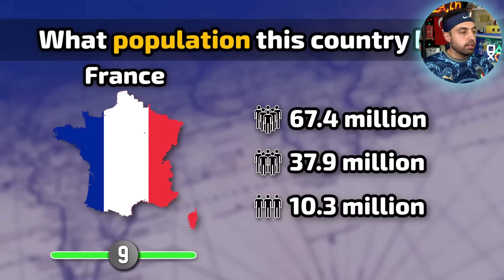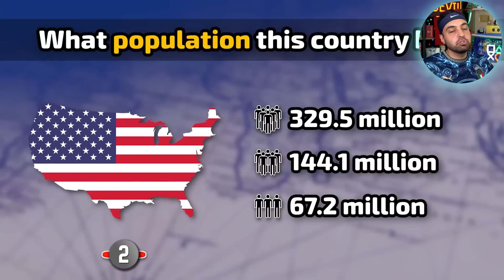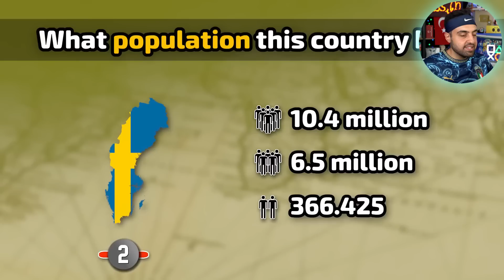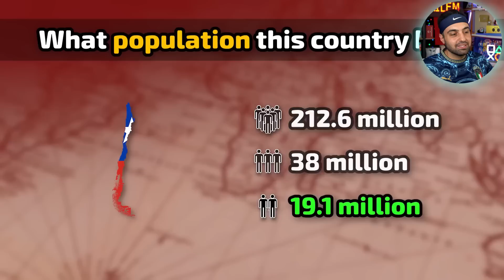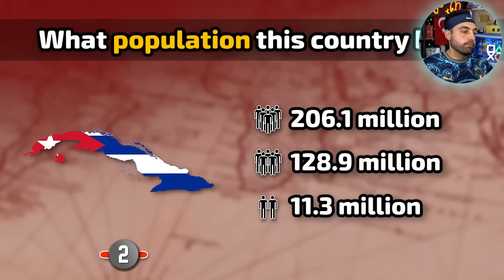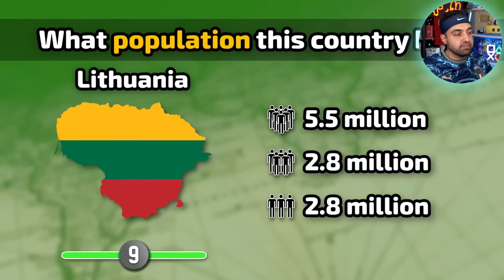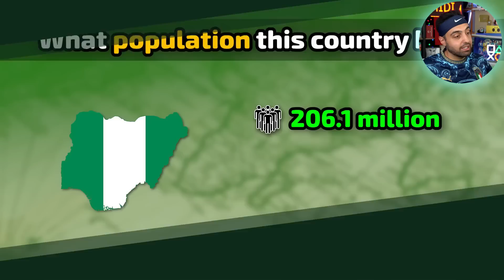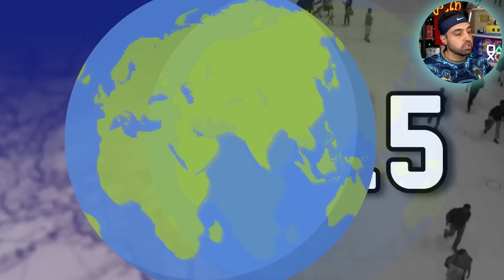ÜLKELERİN NÜFUSUNU TAHMİN EDEBİLECEK MİSİN ? BULMACA !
ÜLKELERİN NUFÜSUNU TAHMİN EDEBİLECEK MİSİN ? BULMACA ! Guess The Population of The Country | Country Quiz ... Sizlerle ülkelerin nüfusunu tahmin etmeye çalışıyoruz ...